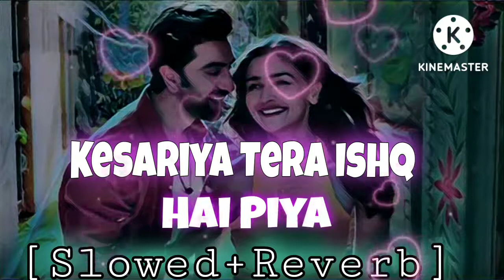Kesariya Tera Ishq hai Piya | Slowed Reverb Lofi song| new Hindi song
Kesariya Tera Ishq hai Piya | Slowed Reverb Lofi song| new Hindi song |ranveerkapoor | @Viral Music
​ @Viral Music